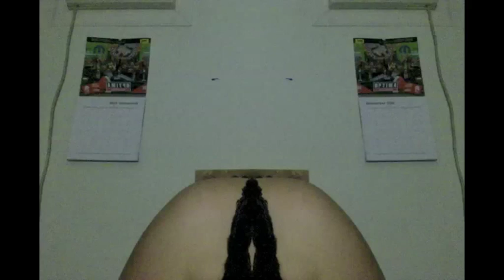PhotoBooth Challenge With My Guinea Pigs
I did the photo booth challenge with my guinea pigs :)